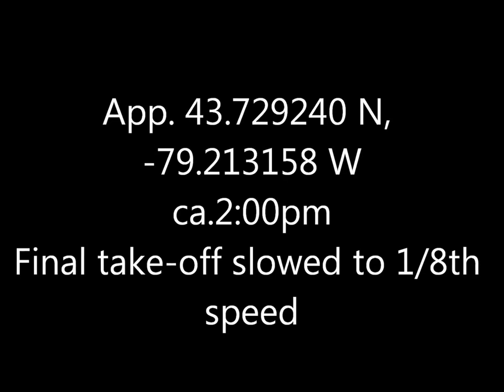Hawk Sylvan Park 17 Apl 17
If you can figure out whether this is a male Cooper's or a female Sharp-shinned, well then you're a better man than I am Gunga Din (and please comment to let me know).  Striking, either way.  Pity it isn't a clearer shot, but then it is an accipiter (one way or the other) and used to flying amidst the trees.